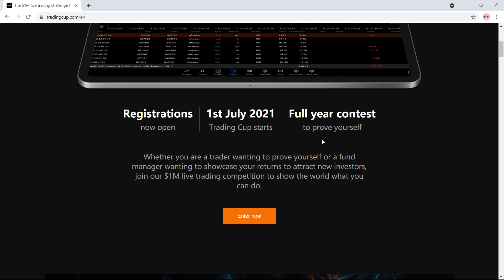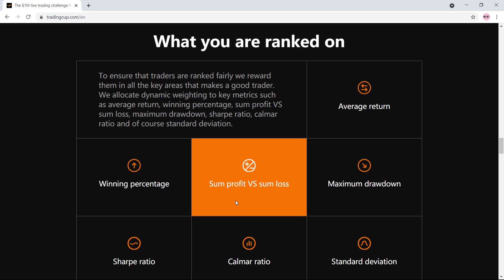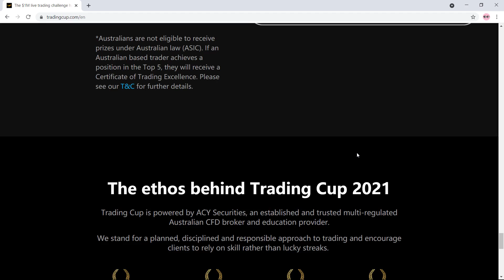Trading Cup 2021 - The Ultimate $1M Trading Contest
Trading Cup Introduced the $1M dollar, 1-year contest to discover great traders and fund managers from 1st July 2021